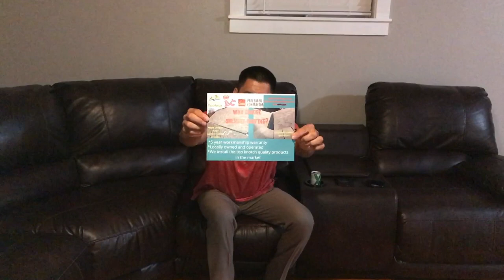como poner tu compania en google (roofing)